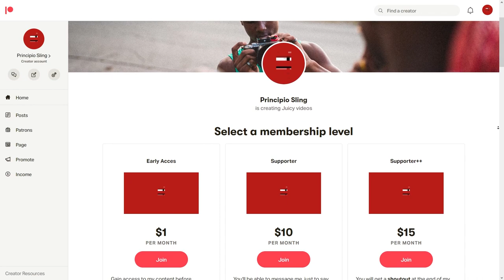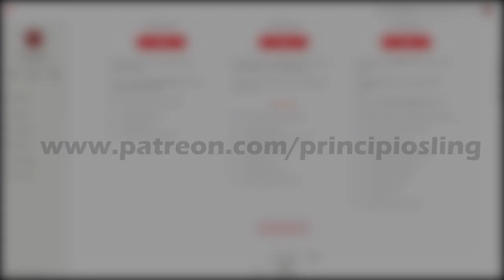SAD RAP || Principio Sling